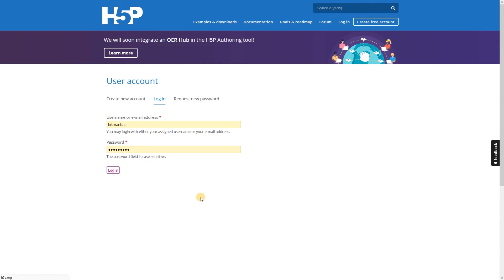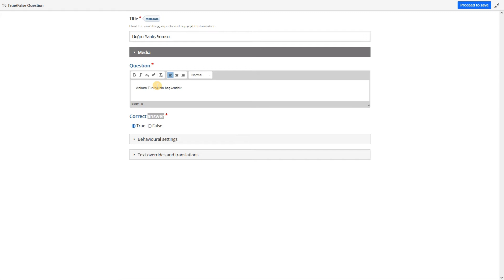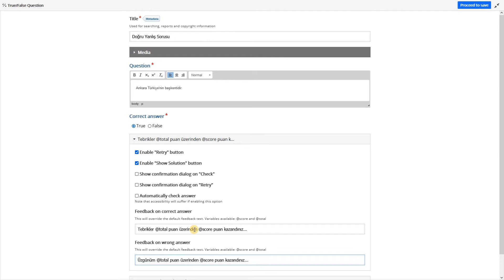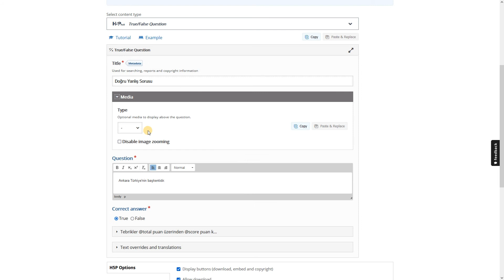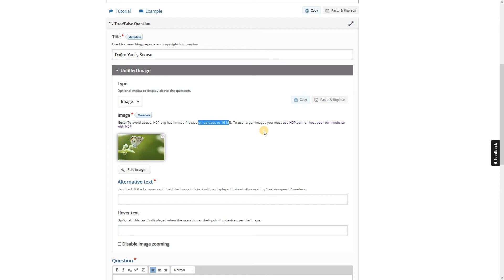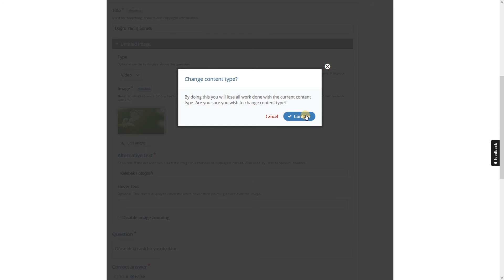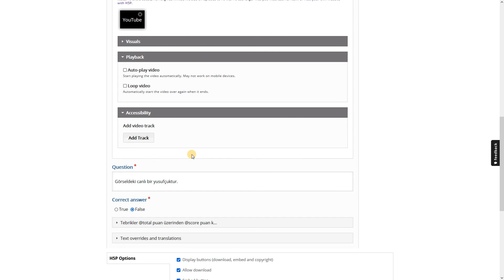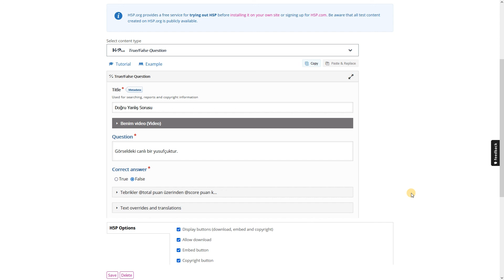Ders 12.H5P ile True/False Question - Doğru/Yanlış Sorusu Oluşturma (Web 2.0 Etkileşimli İçerikler)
12. True/False Question
Doğru/yanlış soruları oluşturmasına olanak tanıyan ücretsiz bir HTML5 tabanlı içerik türüdür. H5P.com veya Canvas, Brightspace, Blackboard, Moodle ve WordPress gibi içerik yönetim sistemlerini kullanarak H5P eklentisiyle bu içerik türünü oluşturabilirsiniz.
Doğru/Yanlış sorusu, kendi başına çalışabilen veya Kurs Sunumu (Course Presentation), Sınav (Quiz), Dallanmış Senaryo (Branching Scenario), İnteraktif Video (Interactive Video) gibi diğer içerik türleriyle birleştirilebilen basit ve anlaşılır bir içerik türüdür. Bir resim veya video eklenerek daha karmaşık bir soru oluşturulabilir.
• True/False (Doğru/Yanlış) içerik türü oluşturmak için H5P içerik oluşturucuya giriş yapıyoruz. Ardından True/False içerik türünü seçiyoruz.
•  True/False içerik türünü seçtiğimizde aşağıdaki gibi bir ekran karşımıza çıkacaktır. Burada;
• Title: Başlık – İçeriğimizin Başlığını bu kısma yazıyoruz.
• Media: Sorumuza görsel veya video eklemek istersek bu kısımdan ekliyoruz.
• Question: Sorumuzu yazacağımız yer.
• Correct answer: Doğru cevap hangisi olacak. Cevap doğru ise True, yanlış ise False seçeneğini işaretliyoruz.
• Behavioural settings: Davranışsal ayarların yapıldığı kısım. Otomatik cevap kontrolü, kontrol etme, çözüm gösterme vb… ayarlar.
• Text overrides and translations: Metinlerin çeviri işlemlerinin yapıldığı bölüm.

• Media Kısmı açıldığında Image (Görsel) ve Video olarak medya dosyası ekleyebiliyoruz.
• Image (görsel) seçtiğimiz zaman +Add düğmesine tıkladığımızda bilgisayarımızdan görsel yükleyeceğimiz ekran gelmekte. Seçilen dosya otomatik olarak yüklenmektedir. (Image seçildiğinde Zorunlu alan)
• Alternative text: Görsel çeşitli sebeplerle görüntülenmezse gösterilecek alternatif yazı. (Image seçildiğinde Zorunlu alan)
• Hover text: Fare imleci görselin üzerine geldiğinde gösterilmesi istenen yazı. (İsteğe bağlı)
• Disable image zooming: Görselin tıklandığı zaman büyümesini engeller.

• Medya türü video olarak seçilirse aşağıdaki ekran karşımıza çıkacaktır. Title kısmın video için bir başlık yazmamız gerekiyor. Video yüklemek/url eklemek (youtube, vimeo gibi platformlardan) için Video sources bölümünde + işaretli alana tıklıyoruz.

• + işaretine tıklandığında aşağıdaki gibi bir görüntü gelir. Burada “Upload video file” yazan yere tıkladığımızda bilgisayarımızda olan bir video dosyasını yükleyebiliriz (max.16MB). Youtube ve vimeo gibi sitelerden bir videoyu eklemek isterseniz “Paste Youtube link or other video source URL” yazısının altındaki “Enter video URL” yazan alana video linkimizi yapıştırıyoruz. Sonrasında “Insert” düğmesine tıklayıp işlemi tamamlıyoruz.

• Video ile ilgili ekstra ayarları videonun altındaki; Visuals, Playback, Accessibility kısımlarından yapabiliyoruz.
• Visuals bölümünden yapılabilecek ayarlar:
• Poster Image: Kapak görseli ekleyebilirsiniz.
• Fit video player to use all available space (Mevcut tüm alanı kullanmak için video oynatıcıyı sığdır): Ayarlanmazsa, video oynatıcı video ile aynı en boy oranına sahip olacaktır.
• Show video player controls (Video oynatıcı kontrollerini göster): Video oynatıcıya kontroller ekleyin. Bu, kullanıcıların oynatmasına, duraklatmasına vb. olanak sağlar.

• Playback bölümünden yapılabilecek ayarlar:
• Auto-play video (Videoyu otomatik oynat): Bu işaretlenirse etkinlikle birlikte video da otomatik olarak oynamaya başlar.
• Loop video (Video döngüsü): Bu işaretlenirse video sona geldiğinde otomatik olarak başa döner ve oynar.

• Accessibility bölümünden yapılabilecek ayarlar:
• Add video track (Video bölümleri ekle): Bu özellik ile videomuza altyazı, bölüm, açıklama gibi özellikler ekleyebiliriz. Bunun için uygun bir track dosyası kullanmanız gerekir.

• Behavioural settings kısmından aşağıdaki ayarları yapabiliriz:
• Enable "Retry" button: Tekrar çözme/yeniden çözme.
• Enable "Show Solution" button: Çözümü göster düğmesini aktifleştirme.
• Show confirmation dialog on "Check": Kontrol düğmesini aktifleştirme.
• Show confirmation dialog on "Retry": Yeniden çözmeyi aktifleştirme.
• Automatically check answer: Otomatik cevap kontrolünü aktifleştirme. Kişi seçeneklerden birine tıkladığında cevap otomatik olarak gönderilir. Bu seçeneği aktifleştirmek yanlış işaretlemeden kaynaklanacak hataları artırmaktadır. Unutmayınız…
• Feedback on correct answer: Doğru cevap verildiğinde verilecek geri dönüt. Burada kullanılacak değişkenler @score (alınan puan) ve @total (toplam puan) dır. Buraya şöyle bir dönüt yazabiliriz: Tebrikler. @total puan üzerinden @score puan aldınız.
• Feedback on wrong answer: Yanlış cevap verildiğinde verilecek geri dönüt. Burada da kullanılabilecek değişkenler @score (alınan puan) ve @total (toplam puan) dır. Örnek geri dönüt: Üzgünüm. Cevanınız yanlış. Doğru cevap …. Olacaktı. @total puan üzerinden @score puan aldınız.